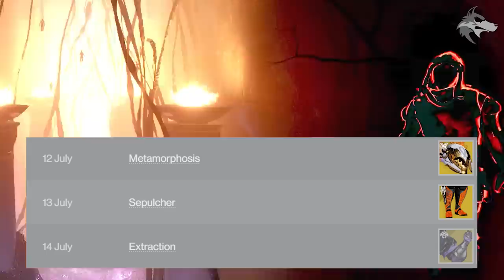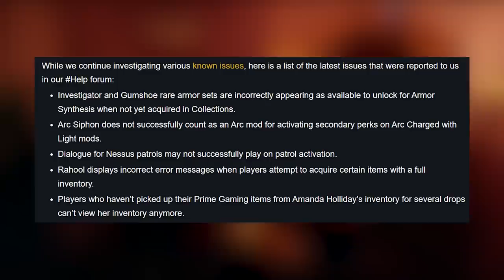Destiny 2: NEW REWARDS & FINAL BANNER! Vendor REFRESH, Exotic Ornaments, Eververse & More (12 July)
Destiny 2 This Week: Final Iron BANNER, Season Challenges, Dungeon Rotation, Nightfall, Eververse, Exotic Loot & MORE! (Destiny 2 Season 17, 12th July Reset)